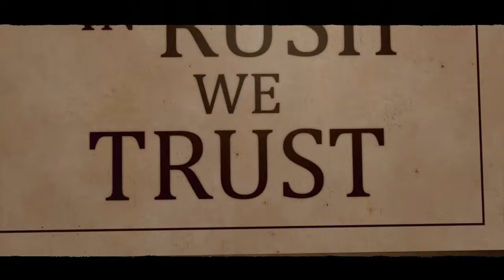Far Cry New Dawn - Back In Hope County - Part 1